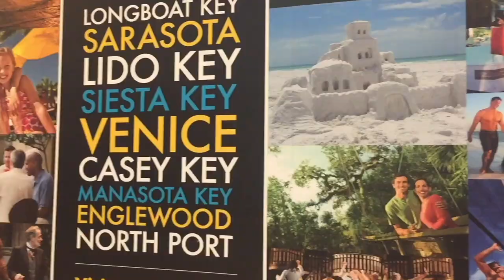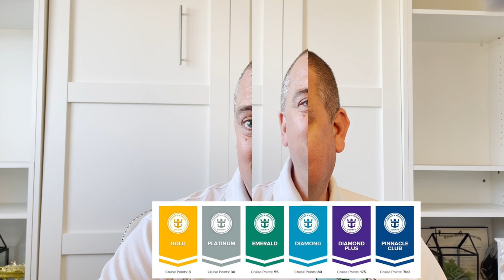Royal Caribbean Crown & Anchor Society Program: What To Watch OUT For!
So, what do you get with Royal Caribbean Crown & Anchor Society Program? What type of "Benefits" comes with the Diamond Club? Do you wanna know what Royal Caribbean Cruise Line rewards are…well it's actually really easy to learn and it's FREE!

🚢 This is our 54th Cruise!

Leave a comment too, I'd love to hear from you!